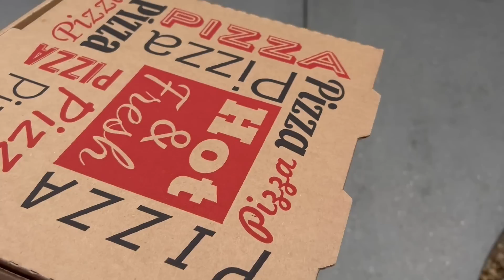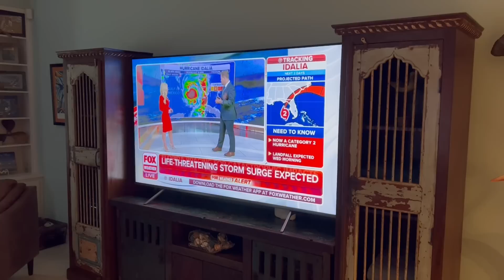Hurricane Idalia Slams Into The Nature Coast! | Flats Class YouTube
In this video, Capt. C.A. will be enduring the Idalia Hurricane that has hit the Nature Coast of Florida! Capt. C.A. takes you along with him as we see moments from before the storm, during, and the assessment of the damages on C.A.'s property after the storm!

Have a fishing question you want answered?
Do you want specific fishing tips?